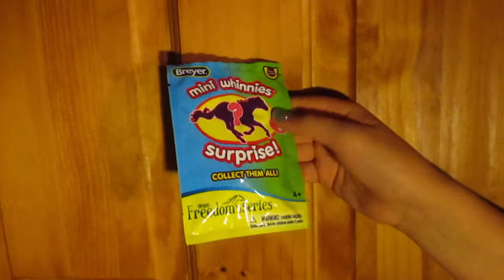Breyer Unboxing of Minnie-Whinnies SURPRISE - Series 3!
Breyer Unboxing of Minnie-Whinnies SURPRISE - Series 3!  This is my FIRST ever Minnie Whinnies!  Love it!